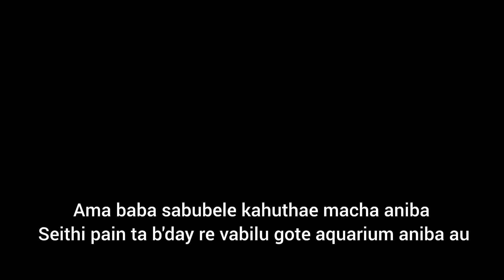4 Year Heigala mo Puo ku 😍🤗 / Birthday party ta Mama Dele Ethara😃🥳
4 Year Heigala mo Puo ku 😍🤗 / Birthday party ta Mama Dele Ethara😃🥳